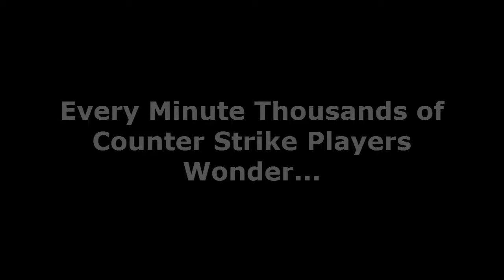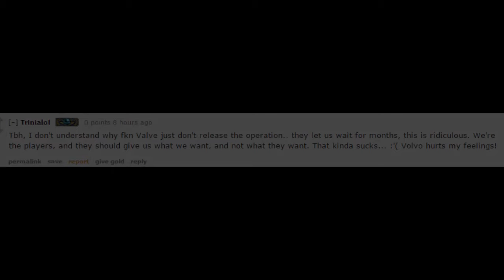A Message For Valve.mp4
Social